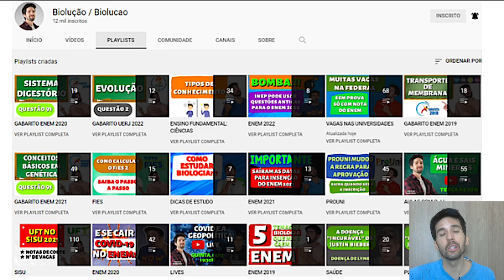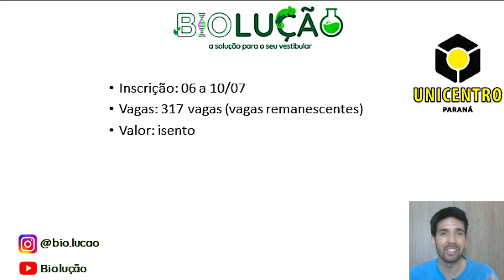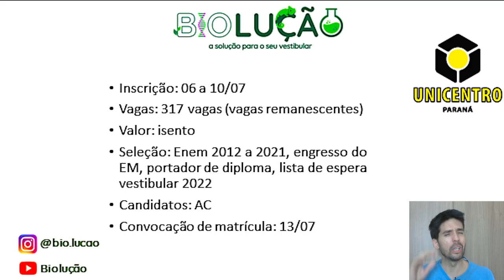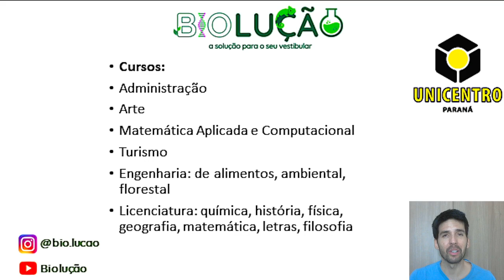VESTIBULAR: 317 VAGAS NA PÚBLICA E MUITAS FORMAS DE ENTRAR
Neste vídeo você saberá de uma universidade estadual que está oferecendo 317 vagas com várias formas de seleção para concorrer a vaga. Veja este vídeo e não perca esta oportunidade.